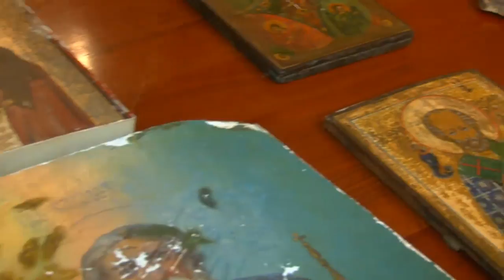Разворованное за десятилетия вернулось в один день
Следственный комитет при МВД России в среду вернул Русской православной церкви более 150 предметов религиозного культа. Раритеты были изъяты у преступников, которые собирались переправить иконы за рубеж. Возвращенные церковные ценности встретил лично патриарх Кирилл.
Дата публикации: 2 сентября 2009 17:00